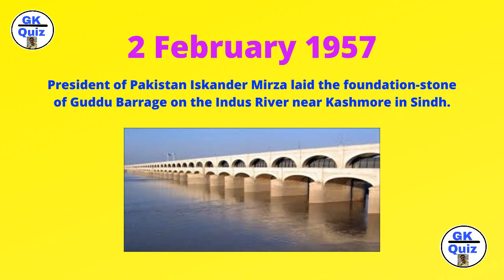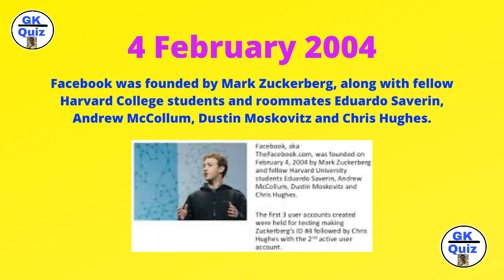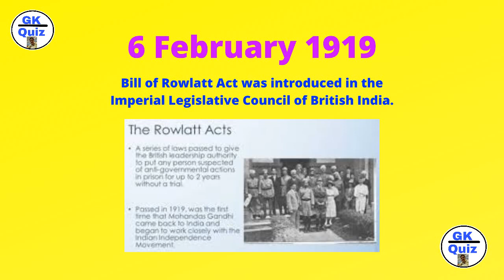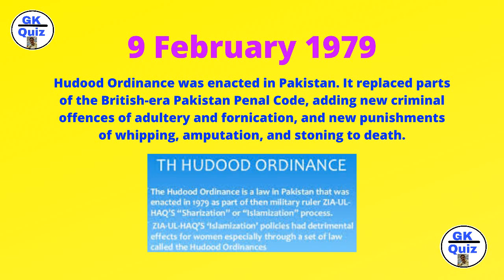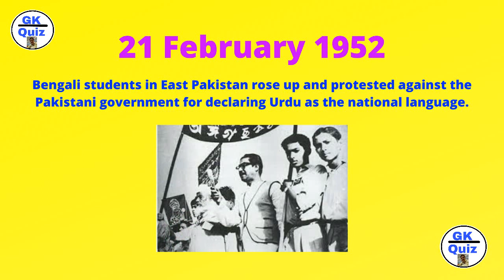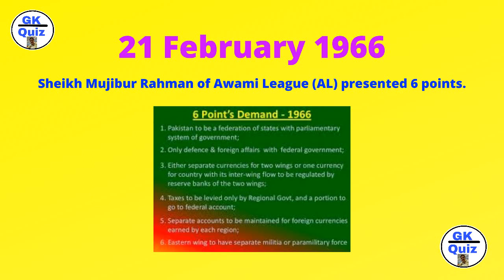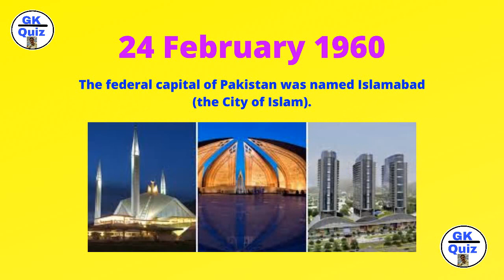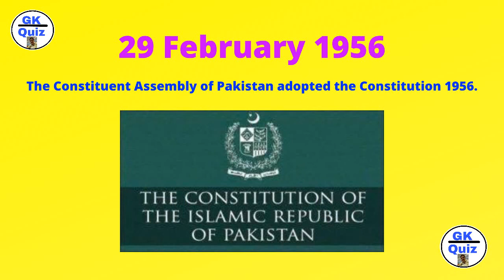International Events in February | Important Events which occurred in February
Important national and international events which occurred in the month of February are listed in this video.